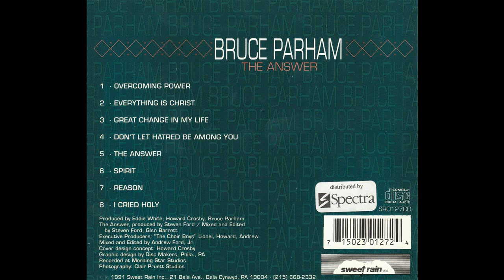"Reason" (1991) Bruce Parham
This is track 7 from the 1991 album entitled "The Answer".
Written by Alex Ingram